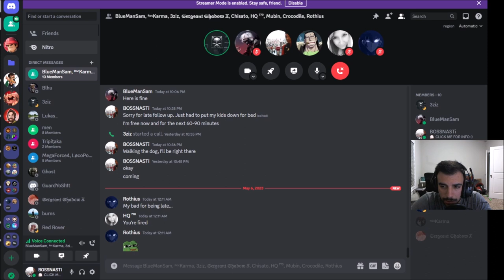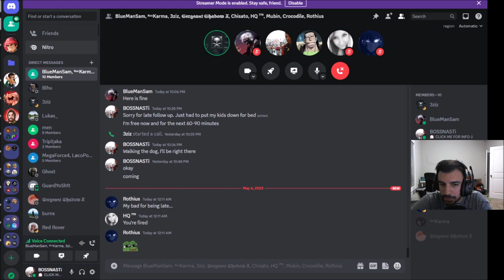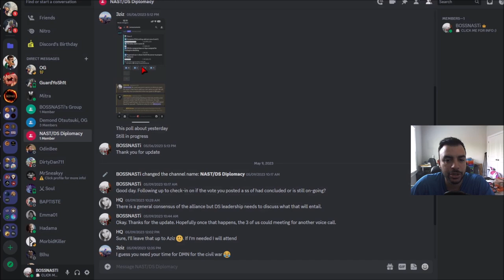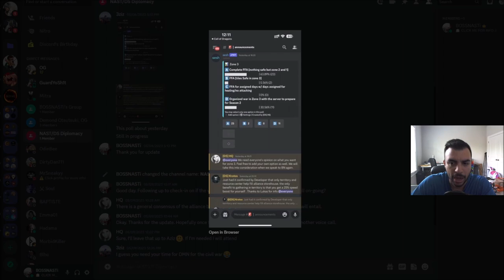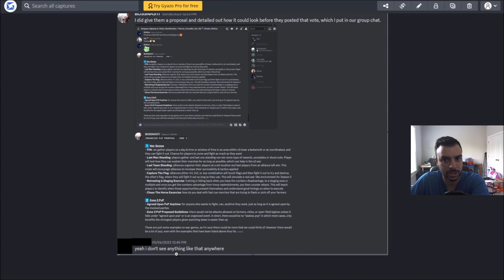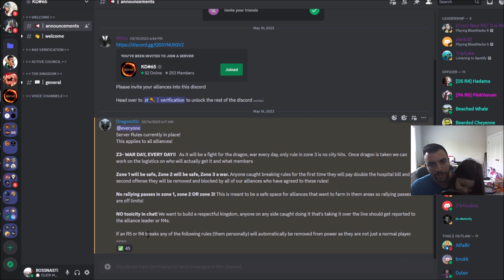K65: How To Kill A KD, Secret NAP Agreement, DS Agreed To BN's Points, & The Lies! | Call of Dragons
Welcome back CoD Fam :). Today's video for Call of Dragons shows & talks about the underbelly of K65 and how DS is not all they are cracked up to be, where we show you evidence of how things really played out while trying to work with them.

0:00 - Introduction
2:27 - DS/NASTi Diplomacy Meeting
16:22 - Post-Meeting & Current KD Analysis
45:45 - Conclusion